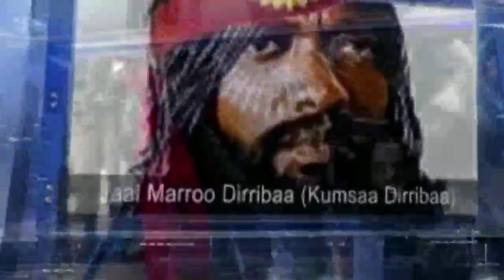Oduu Waaree ONM-ABO Adoolessa 23, 2023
ODUU AMMEE WBO'n Tarkaanfii Laaleessaa waraana PP irratti fudhachuu kuno